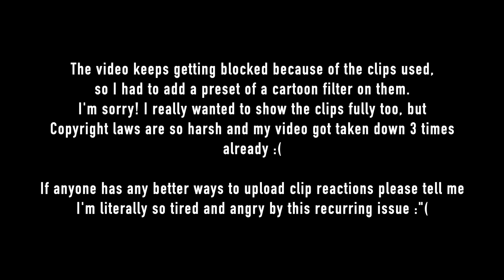Reacting To Iconic Korean Drama Scenes!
This video was so fun to make, uploading was not cute :))) this is the third time, let's HOPE IT STAYS. I hope you guys enjoy- give me any other scenes/dramas you'd like me to make videos about in the comments!

Saranghae,
Deems.